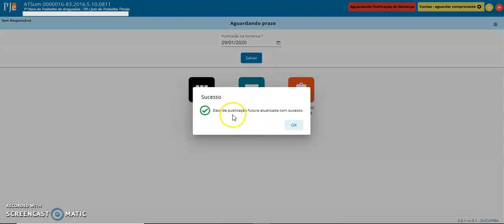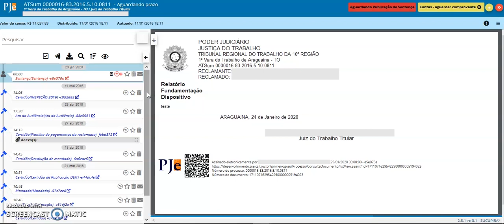PJe 2.5 - 1º Grau | Alteração da data futura de publicação da sentença